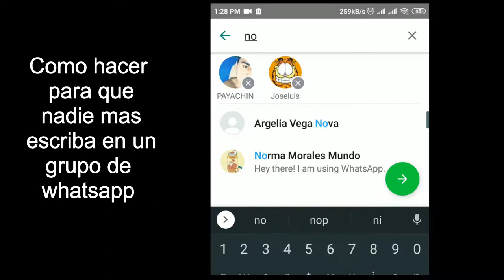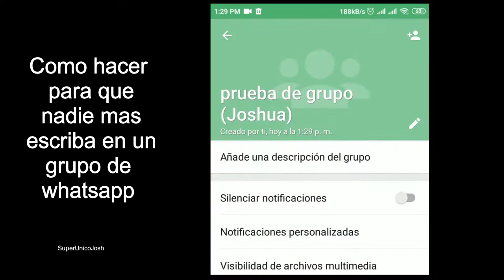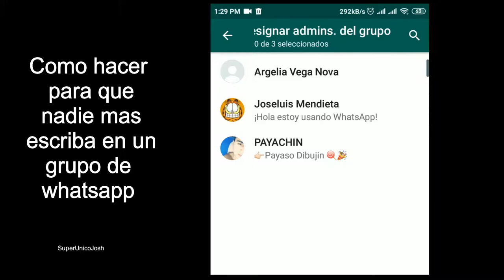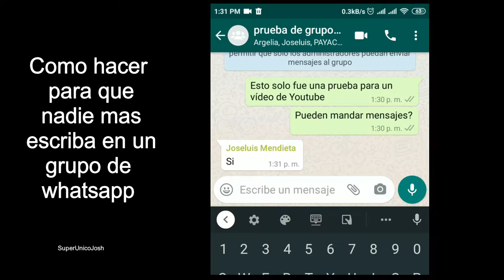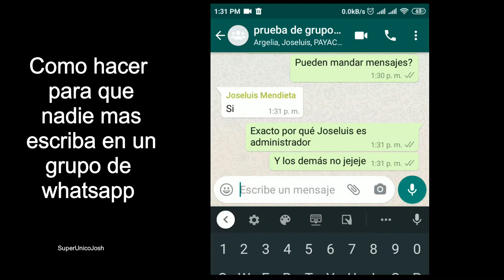Como hacer para que yo solo envié mensajes 💌 en un grupo de Whatsapp